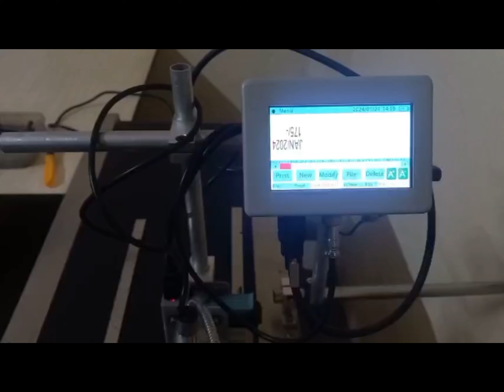Online Printing Machine| MRP Printer | Thermal Inkjet Printer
SAFESEAL MACHINES PVT LTD IS AN ISO 9001:2015 CERTIFIED COMPANY HAVING ITS OWN MANUFACTURING PLANT AT KAGAL FIVE STAR MIDC, KOLHAPUR, MAHARASHTRA AND CORPORATE OFFICE LOCATED AT GOKUL SHIRGAON MIDC, KOLHAPUR, MAHARASHTRA ALSO WE HAVING SALES AND SERVICE CENTRE AT MUMBAI, GOA AND KARNATAKA

WE ARE INVOLVE IN ALL TYPES OF PACKAGING, CODING MACHINES FROM MANUAL TO FULLY AUTO MACHINES.

HERE WE UPGRADING OUR ONLINE PRINTER WITH STACKING CONVEYOUR WITH VARIOUS SIZES IN CONVEYOR WIDTH. CONVEYOR WIDTH AVAILABLE WITH 250 MM,350 MM AND 450 MM ETC.

STACKER MOSTLY USED TO AUTOMATICALLY SEPARATE STACKS OF PACKAGING POUCHES, CARTONS, SLEEVES ETCS AND PASS SINGLE PIECE ON TO THE CONVEYOR BELT SO AS TO FACILITATE THE CODING MACHINE TO PRINT MRP, BATCH NO. ETC IT REDUCE TIME AND INCREASE SPEED OF PRODUCTION.